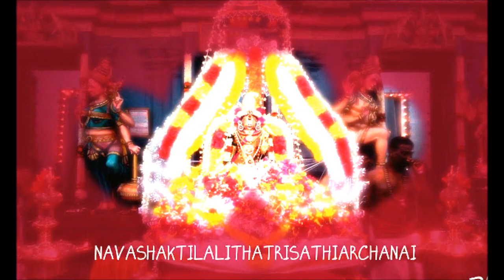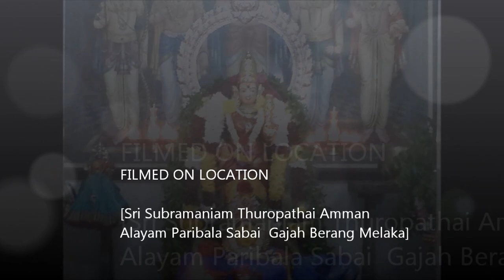Navashakti Lalitha Trisathi Archanai